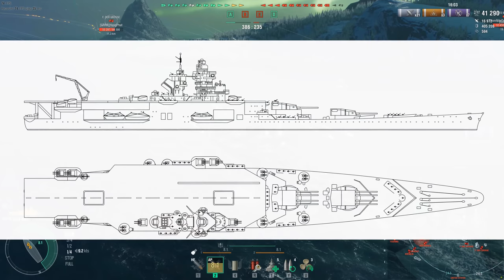World of Warships- One OF The Best Of The Best Historical Premium Ships (Jean Bart)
Hello guys, today we discuss the TIX Premium French Battleship Jean Bart, enjoy!